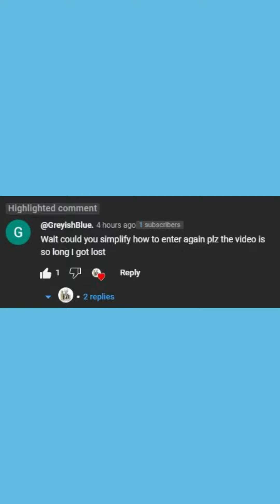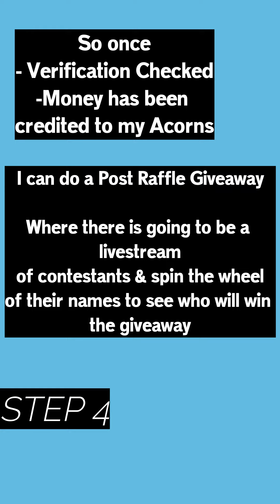Step by Step PS5 Giveaway with Acorns Referral